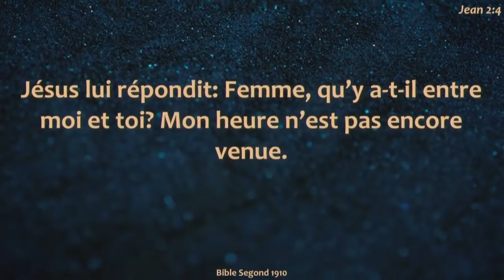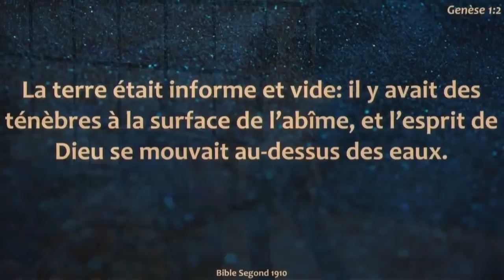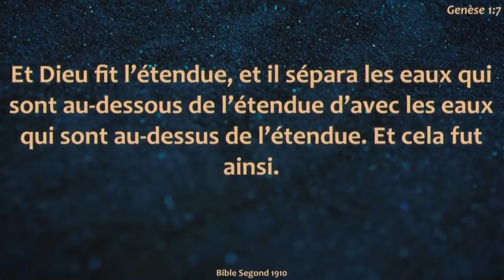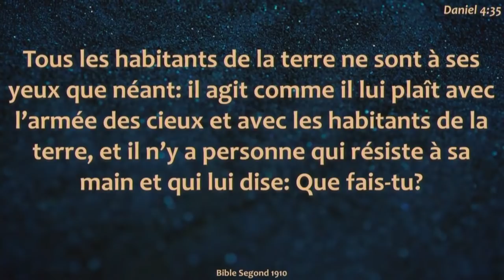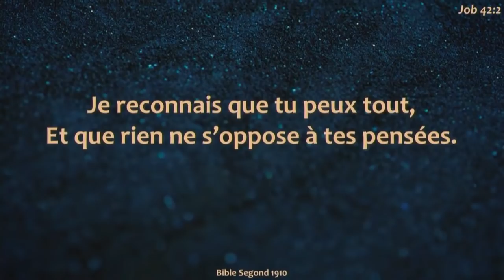Men ki jan yon bon maryaj fè'w vin pi pwòch ak Bondye | Pasteur Malory Laurent